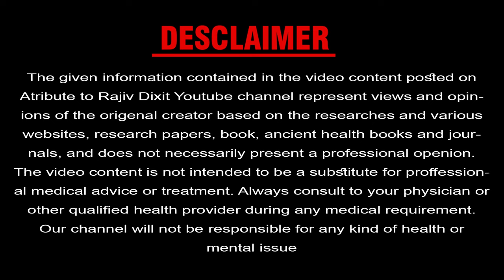खर्राटे एक दिन में ठीक | Treatment of Snoring | Kharrate ek din me theek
Aaj ke video me bataya gaya hai ki kaise aap sirf ek hi din me apne kharrate band kar sakte hain, bas aapko sirf ye kaam karna hai aur Snoring hamesha ke liye band...

नस्यम घृत के लिए यहाँ से आर्डर करे